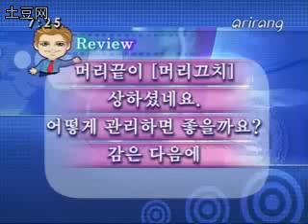Let's Speak Korean 260 (last in the series)